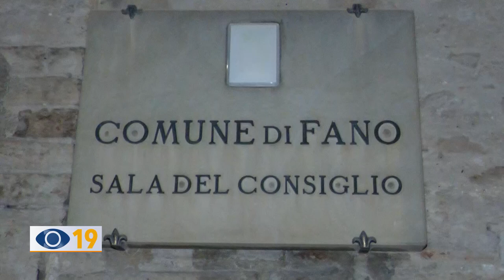Linee programmatiche: il punto sui lavori pubblici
Nell’ultima seduta del Consiglio comunale di Fano sono state approvate le linee programmatiche con le quali la giunta intende caratterizzare la sua azione politico-amministrativa per i prossimi anni.